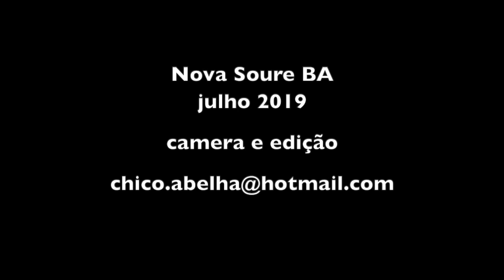ALEXANDRINA MOSTRA O FEDEGOSO E OUTRAS PLANTAS EM NOVA SOURE BA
Em roda de casa, especialmente em pequenas comunidades e nas periferias, sempre se encontram plantas úteis. Enquanto esperávamos a irmã da Alexandrina se arrumar para ir ao encontro do irmão, descobrimos algumas delas, apresentadas neste vídeo.
As sementes que ela mostrou e que o Chico Abelha comentou que podiam ser o habu chá, realmente são.
Quem quiser aprender mais sobre este chá, aqui o link...

Trilha sonora do meu amigo Thyagi Das que tem um canal no YouTube